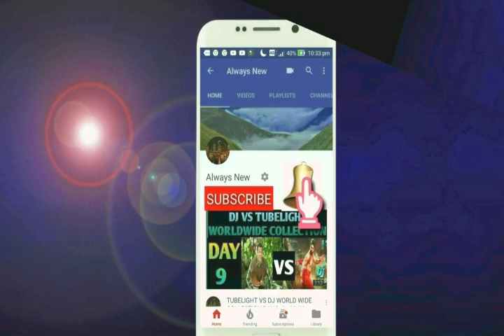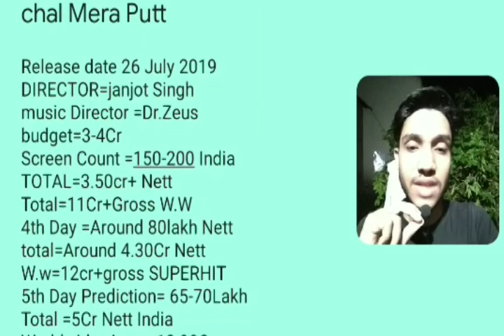Chal Mera Putt Movie Box Office Business (Collection)Day 5 | SUPERHIT | INDIA, WORLDWIDE | AMRINDER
This video is based on the ChalMeraPutt Movie Box Office Business (Collection)Day 5 | SUPERHIT | INDIA, WORLDWIDE